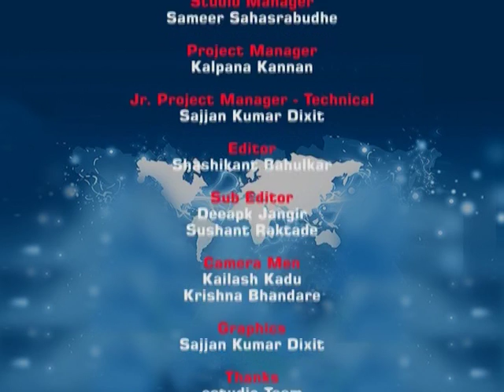BI L2 History of Business Incubation Activities at IIT Bombay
This is 2nd session of Establishing and Operating a Business Incubator workshop arranged for Participants. It was delivered by Prof. D. B. Phatak from IIT Bombay.

In this session he talked about the history at IIT Bombay were Prof. Vasi mentioned that encouraging the Entrepreneurs has been an ambition for many years.